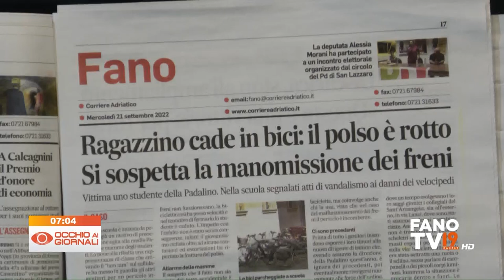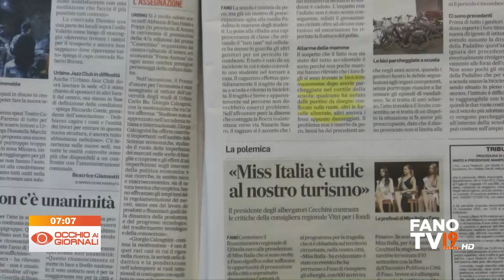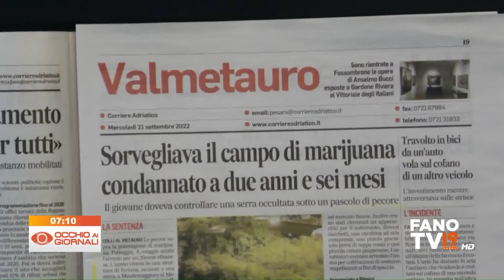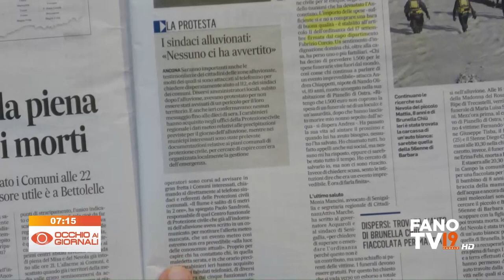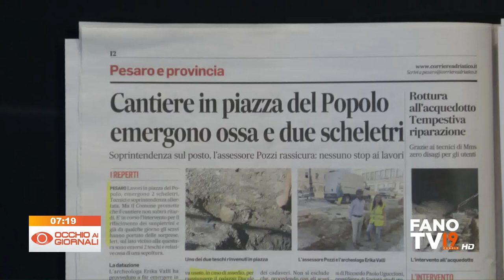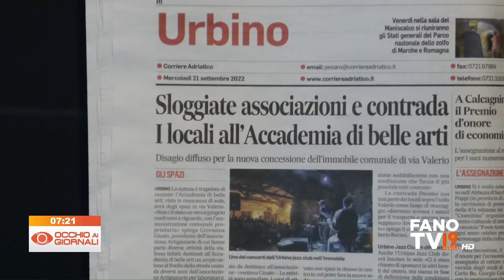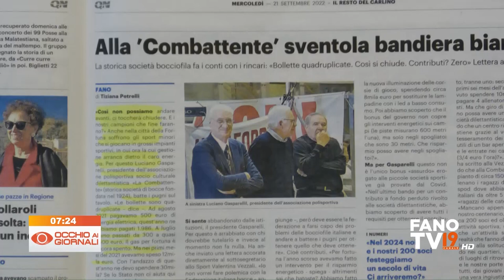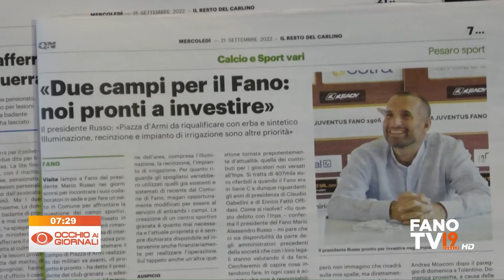Occhio ai Giornali 21 settembre 2022